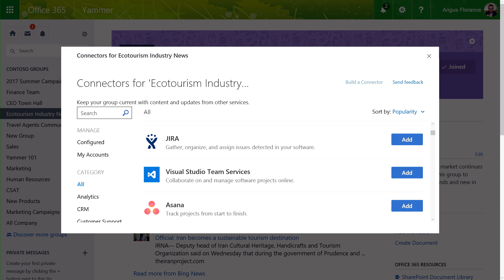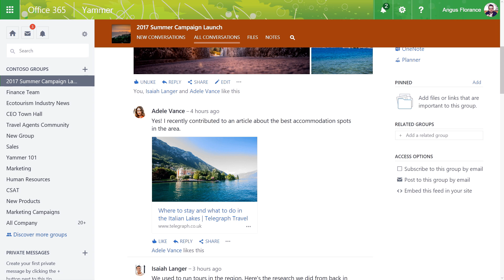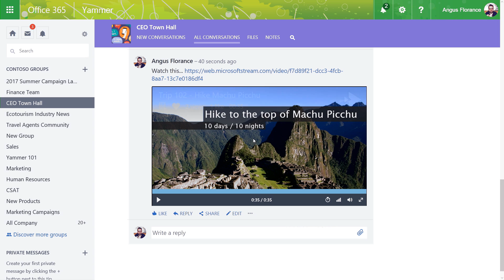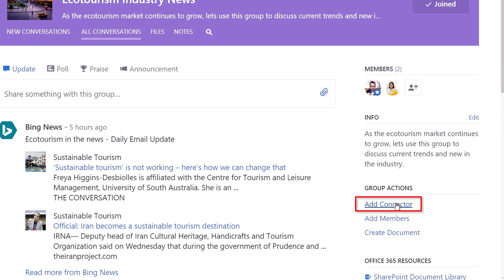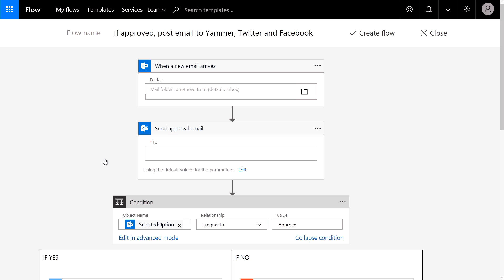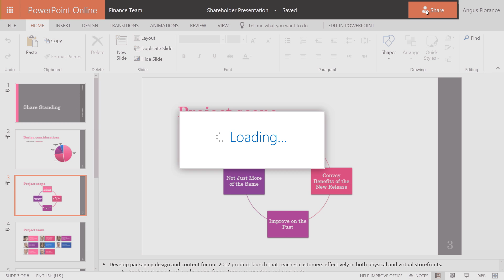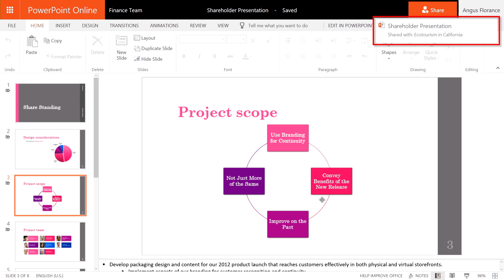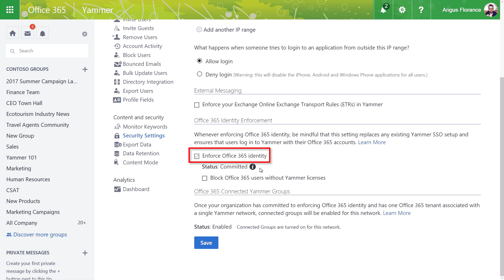Updates to Yammer: Integrating conversations into your SharePoint experiences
Join, Angus Florance for a demo-rich overview of the latest updates to Yammer and how you now can infuse conversations within your SharePoint experiences including: how you can use Yammer to drive viral interest and discoverability of your content; new integrated conversation experiences with enterprise video services; native OneDrive and SharePoint integration to make working with your files easier; using connectors to pull in content from 3rd party services; and new Office 365 Groups integration to ensure the right people have access to your content and conversations. Keep watching, as Angus shares, the simple admin steps to make these capabilities light up for your users.